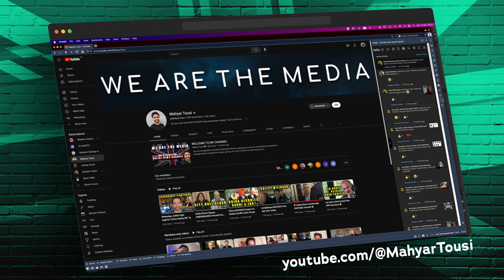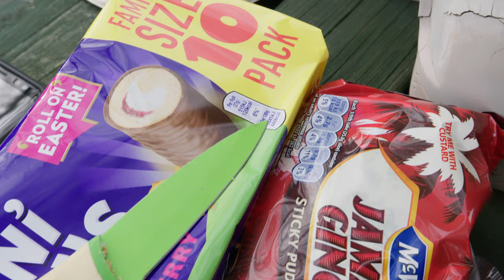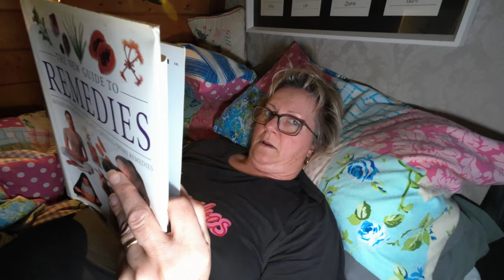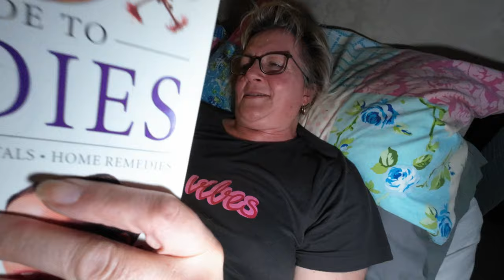Ladies that Lunch, Matt HangTheCock, Gary Lineker and Hectors Toffee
The ladies that lunch actually let me film them for 3 seconds!  In other news we got a load of virtue signalling bullsh*t from Gary Lineker and his thick stooges Ian Wright and Alan Shearer but perhaps even more shocking have beed the Matt Hancock Whatsapp revelations. It just shows the utter bullshittery around the lockdowns and the media enhanced flu. I do hope more of you are awake now, I really do. Also in this episode is some snow and Hector eating some toffee which is always a laugh!